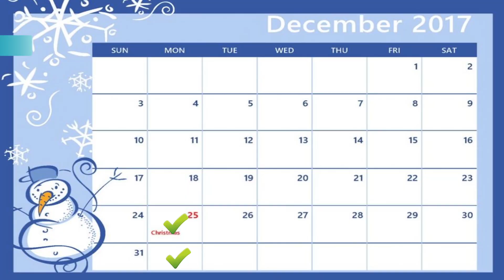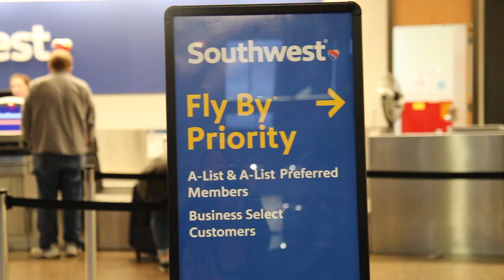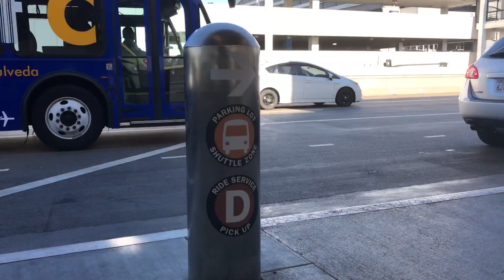Holiday Travel Tips: Cheaper, Faster, Easier | Travel Tips & Tricks | How 2 Travelers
Here are some tips to survive holiday travel and get to your holiday destination the cheapest and fastest way possible. Happy holidays!!

- holidays
- tips
- travel
- christmas
- transportation
- flights
- holiday
- gifts
- guide

About Andrea Feczko:
Hey! I'm Andrea Feczko and welcome to How 2 Travelers. This is your one-stop guide to everything you need to know about traveling. Before I got my dream job as the travel expert on ABC's Vacation Creation, I started here making YouTube videos. You may recognize me from starring in the Key of Awesome as Kesha and Taylor Swift (YouTube's #1 Music Video Parody of All Time).  Travel is my passion. I'm on the road 8 months out of the year, averaging 30 countries, and have made 5 of them my home. I want to show you that the world is accessible to anyone and everyone- and here's how to see it!